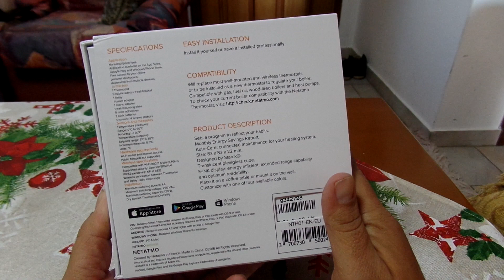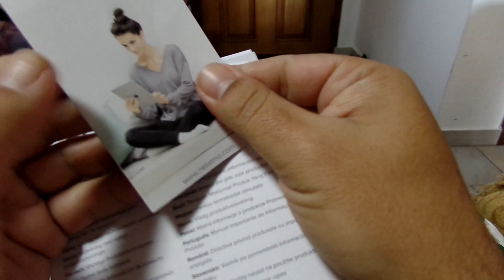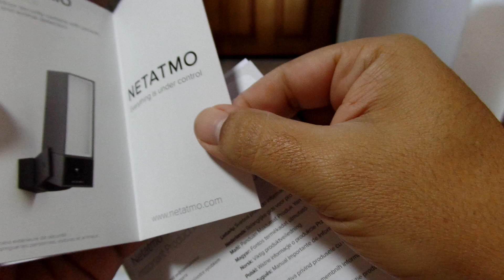Netatmo smart thermostat unboxing (greek)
Μια γρηγορη ματια στα περιεχομενα του εξυπνου θερμοστατη της Netatmo